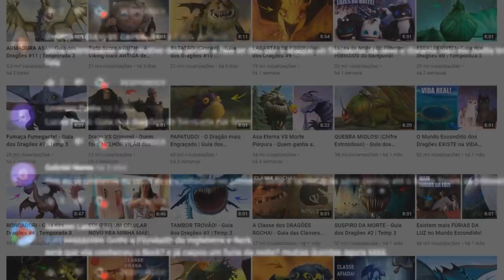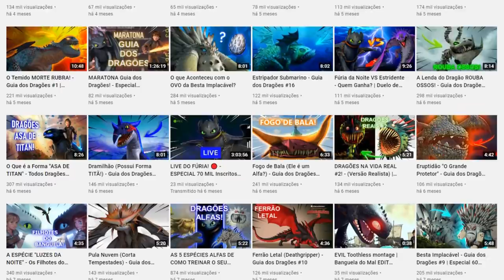NOVA TEMPORADA? - Dragões: Corrida até o Limite | Tudo sobre a Série!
Sobre o Vídeo:
No vídeo de hoje eu falei sobre uma possível nova temporada da série Dragões: Corrida até o Limite e muito mais.

➧ Jogo
Minecraft

➧ Música
Happy – MusicbyAden